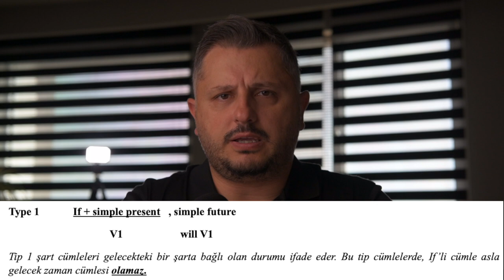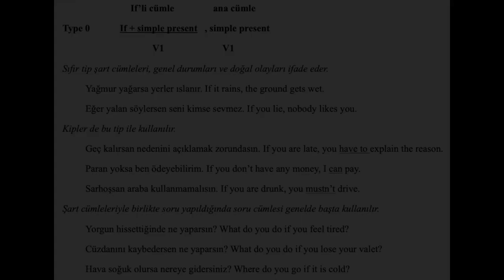İngilizce Konuşma Pratik Dersi 12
İngilizce Konuşma Pratik Dersi 12  "if clauses"